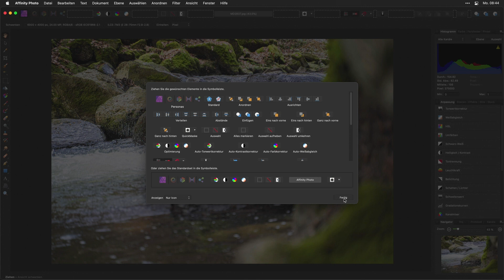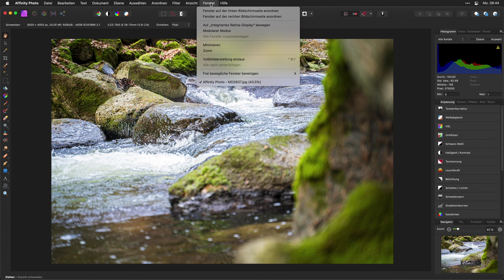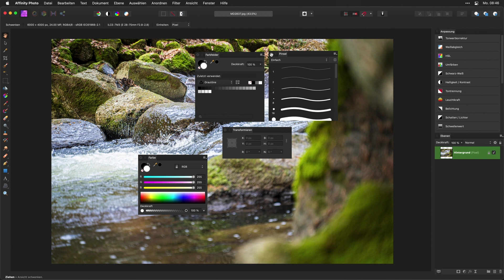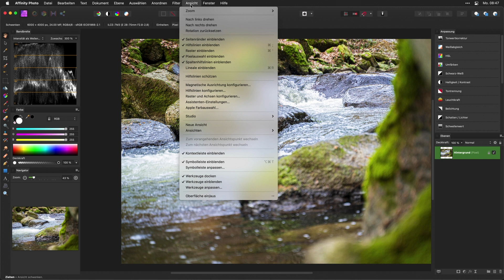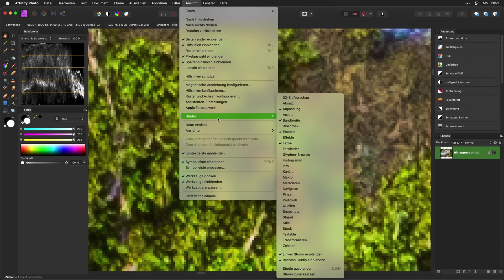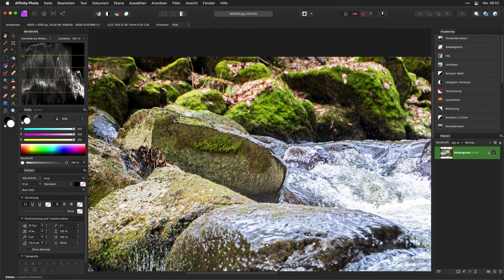Affinity Photo: Interface & Navigation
In dieser Serie zeige ich wie man mit Affinity Photo zur Bildbearbeitung arbeiten kann. Los geht's mit einem Überblick über das Interface und die Navigation in den Bilddaten.